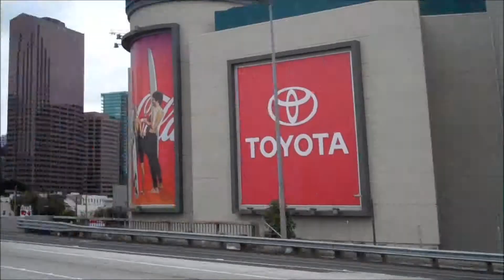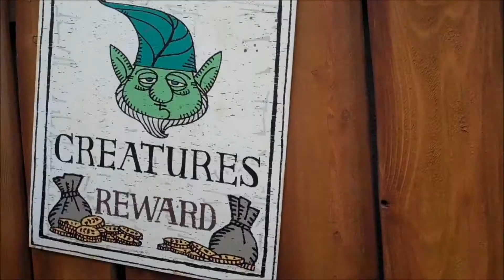universal studios 2013